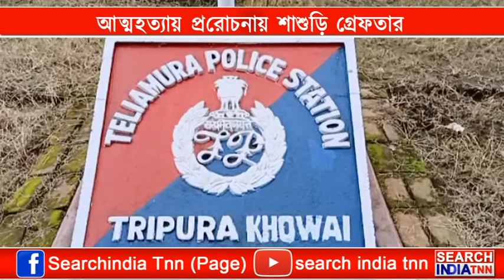মৃতার বাবার অভিযোগ মূলে শাশুড়িকে গ্রেপ্তার করল তেলিয়ামুড়া থানার পুলিশ।